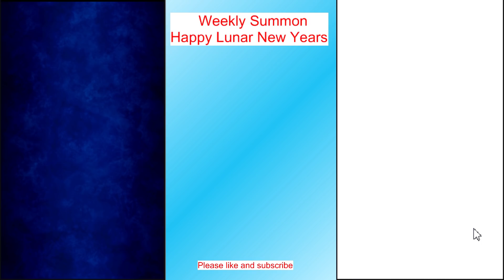[FFBE] Weekly Summon, 4 star tickets, Will I rainbow?!?!?